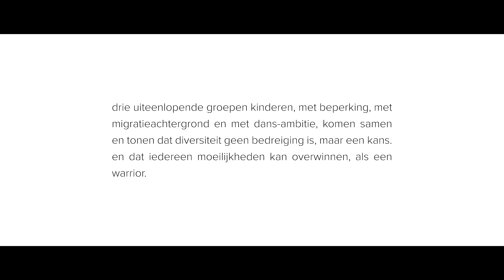WARRIOR - Lenn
Ontmoet Lenn, hij is een WARRIOR.

Het WARRIOR-project brengt uiteenlopende groepen kinderen samen om aan te tonen dat diversiteit geen bedreiging is, maar een kans.
Laat je inspireren!

Met dank aan 🎥 @samasaert 🎼 @oscarandthewolf 🤝 Koningin Mathildefonds en Koning Boudewijnstichting. En de leerlingen en leerkrachten van Leerexpert Kokoen, secundaire school Marco Polo, @royalballetschoolantwerp en @sbprinsdries @lagere_balletschool_antwerpen